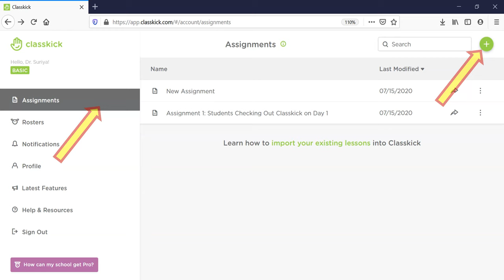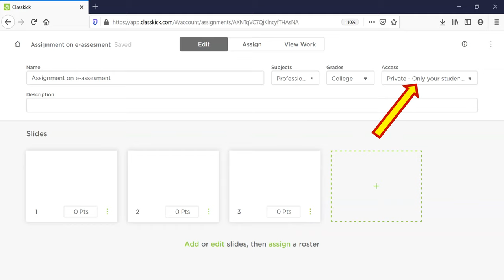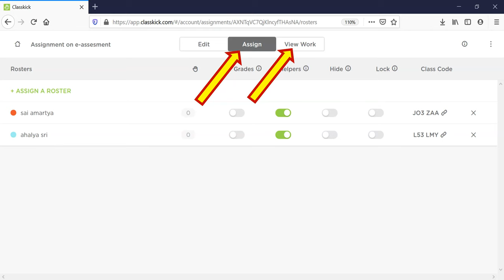ClassKick - CMT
Classkick helps the Teachers to upload their own content or create something new–with drawings, text, images, audio, links, and videos to provide instruction or create assessments. This video is a self explanatory tutorial of how to use classkick tool and its features.